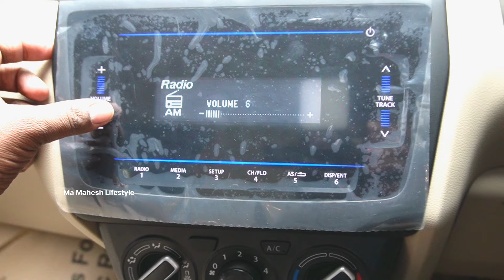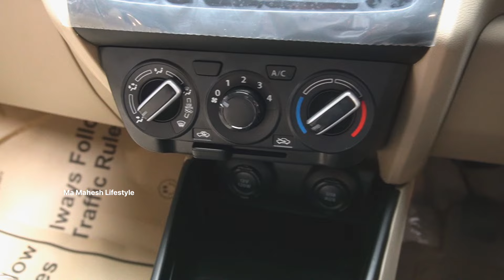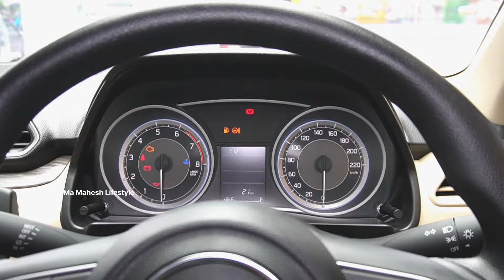Maruti Suzuki DZIRE VXI Review ll in Telugu ll 2023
LB Nagar - Uppal Rd, Sai Harsa Residency, Aaditya Nagar, Chanakyapuri, Hyderabad, Telangana 500068 Contact:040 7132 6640